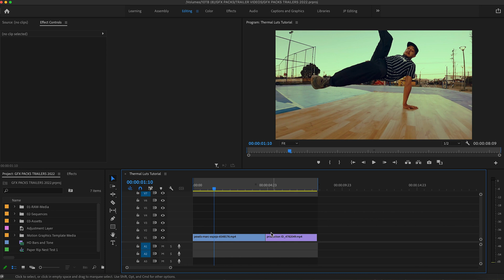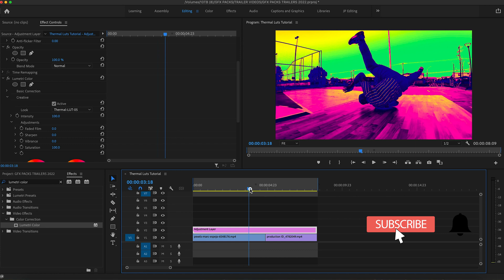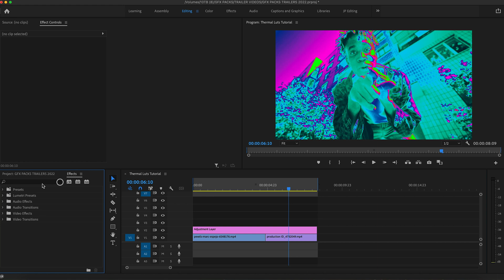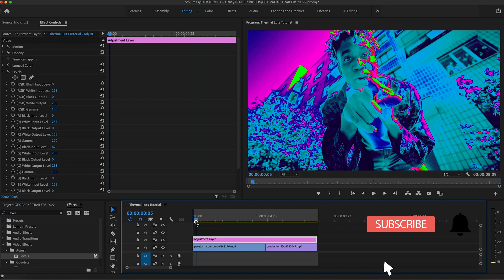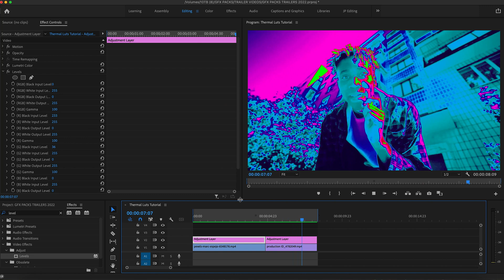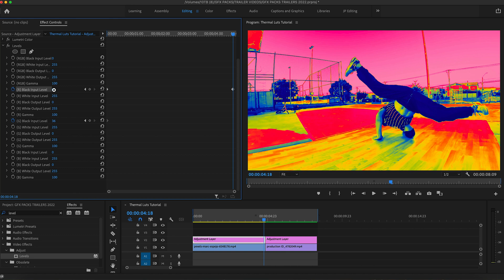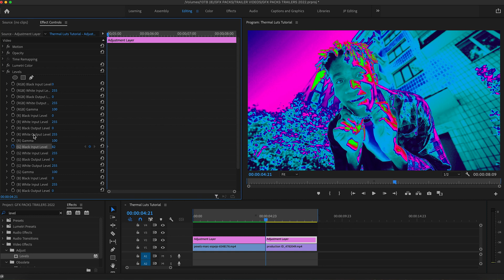How To Add Thermal Looks To Video in Premiere Pro with Thermal LUTs (Premiere Pro Tutorial)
Easily learn how to add thermal looks to video in premiere pro with Thermal LUTs.

In this tutorial, we’ll teach you how to get a thermal camera effect on videos in premiere, easy and fast.

Using our Heat Maps Effect: Thermal LUTs | Thermal Looks Pack, we’ll walk you through how to easily add thermal looks to your video content. Along with a few additional editing tips to customize the thermal looks.

The pack is compatible with all major video and photo editing software, except for Capture One. Unfortunately, C1 does not support luts. We hope they will update their software to support traditional LUTs in the near future.

Thermal LUTs is like having 31 thermal lens filters in your camera bag - for the price of one. A powerful tool in every creative’s toolkit. Transforming your footage and photography with stunning thermal looks has never been easier.

From the predator thermal vision look to the thermal camera effect, these super easy-to-use thermal LUTs provide you with great optionality, no matter the medium. Each thermal look has a different color gradient and vibrancy allowing you complete customization of the perfect thermal effect.

Revolutionize your imagery instantly, get heat map effects and thermal looks that stun your audience.

SICKBOAT is a global design, video production, and 3D motion graphics company. Using innovative techniques; we build premium motion graphic overlays, textures, tools, elements, and video asset packs for visionary production companies, content creators, and filmmakers.

Automagically Master Your Media with Sickboat Cinema Tools. Simple and effective video editing assets, photo textures, and sound effects for visual artists by visual artists. Save yourself time, money, and energy, all while boosting your skillset with our drag & drop post production packs. The secret weapons to raising your rates with ease!